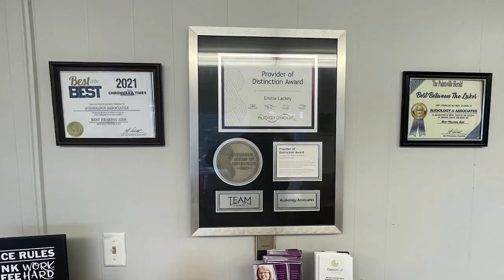Levisa Fork Paddlefest Series Begins Saturday, May 27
The Levisa Fork Paddlefest Series will return beginning Saturday, May 27.